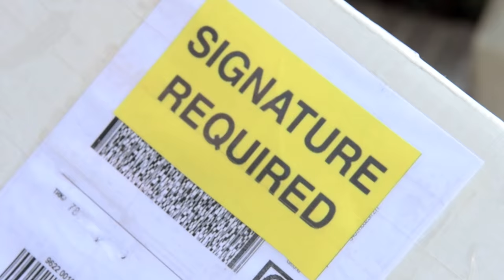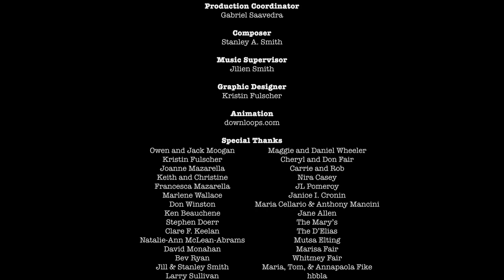Delivery Man (Episode 7)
Steve Howey (Shameless) guest stars as a delivery man, just trying to leave a package and get on with his day. Jacqueline Mazarella returns as the Oversharer, and Gren Wells directs.